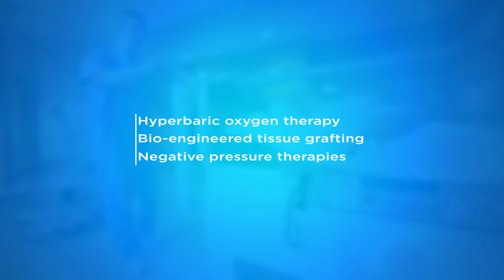Center for Wound Care and Hyperbaric Medicine - :30 TV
For chronic or non-healing wounds, where will you find some of the highest success rates in the country? Where will you find advanced technologies? And an expert team of physicians and nurses focused solely on helping you get better? Right here at St. Joseph's Center for Wound Care and Hyberbaric Medicine in Chippewa Falls, Wisconsin. Because it's time to heal.